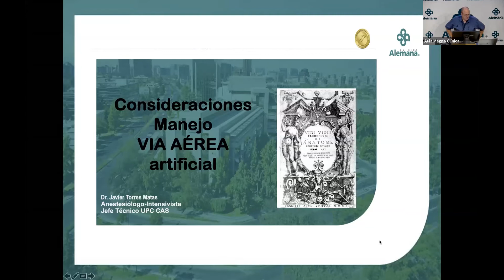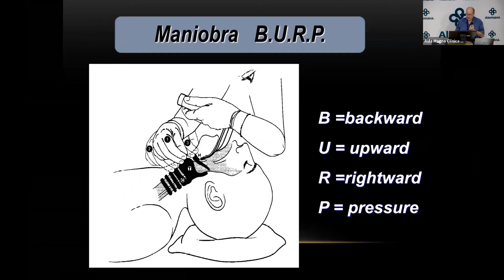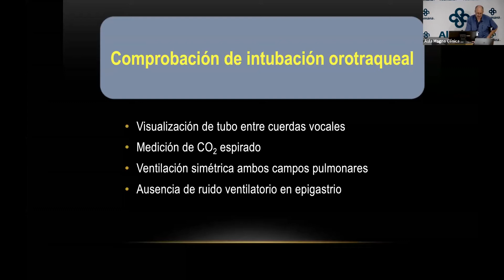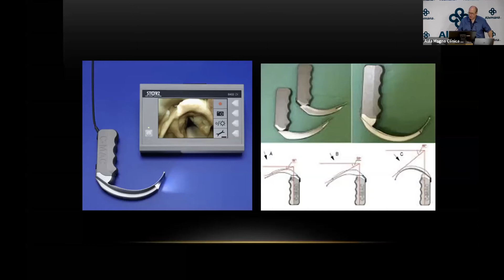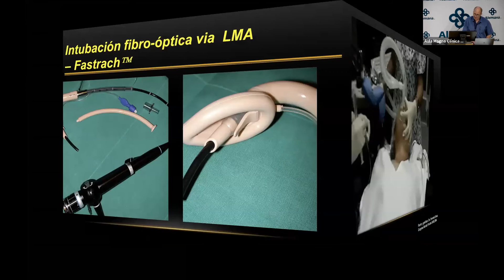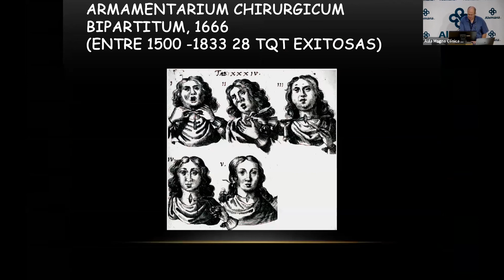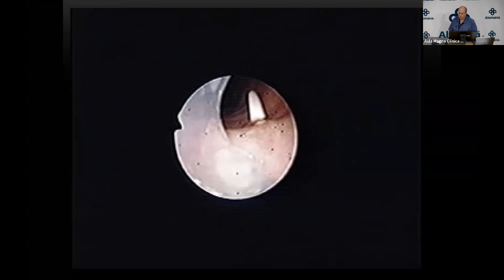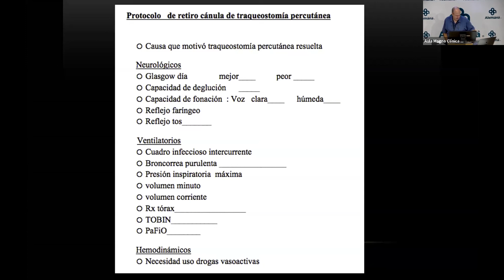Charla: Manejo de la via aérea y TQT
Dr. Javier Torres